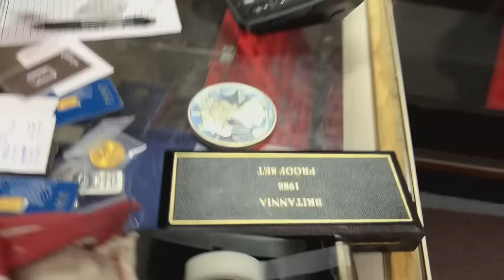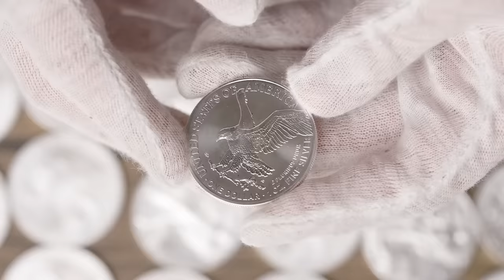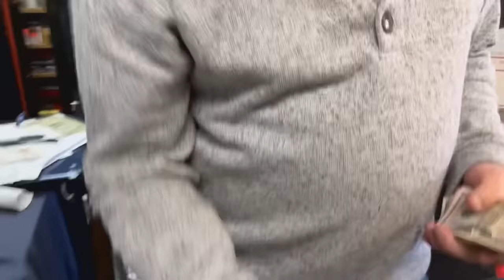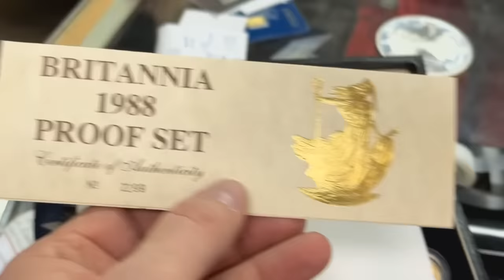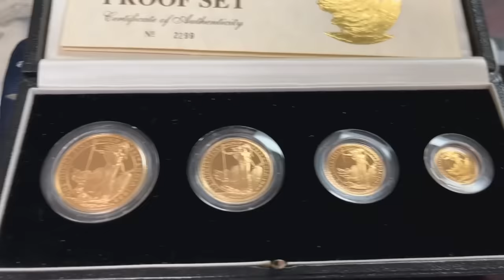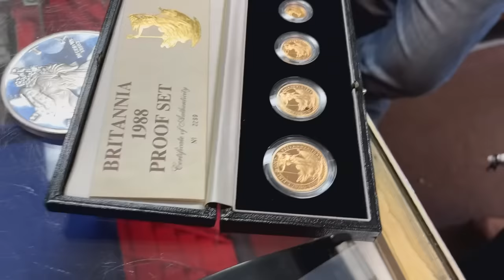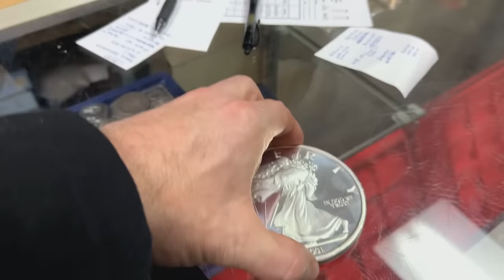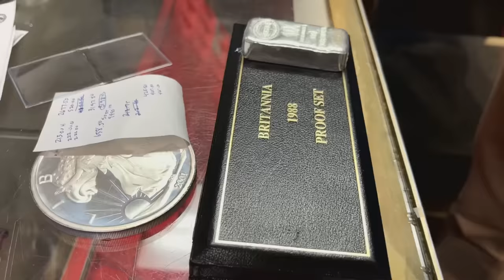Bullion Dealer WARNS about Silver Stacking "Under the Radar." They’re SERIOUS about our CASH!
My bullion dealer warns gold and silver stackers about stacking "under the radar"!  Silver and gold are a MUST with all the fiscal insanity by our US government.  In this video I discuss with Tim the threats from the IRS, Congress, the president, and the World Economic Forum.  The war on CASH is raging and a central bank digital currency will only make it worse.  I also chat with several precious metals stackers who are buying incredible amounts of silver and gold from Tim Marschner of The Coin and Stamp Shop to protect their wealth.  The warning is heeded by those who realized the risk of a bank bail-in is real!  We must continue to protect ourselves from potential economic collapse and the loss of our fiat dollar's purchasing power.  Watch as many gold and silver stackers buy silver rounds, silver bars, silver coins, and gold coins.  And listen to the stacking insights uttered by Tim, my gold and silver bullion dealer!

Tim Marschner
The Coin and Stamp Shop

Topics Discussed: silver,silver dealer,cash,bullion dealer,gold,buying silver,selling silver,inflation reduction act,president,congress,world economic forum,banks,bank bail-in,federal deficit,deficit spending,economy,economic collapse,what is an ounce of silver worth,inflation,precious metals,digital currencies,CBDC,central banks,FED,federal reserve,silver rounds,silver bars,silver coins,gold coins,silver stacking,stacking silver,silver bullion,how to invest in silver